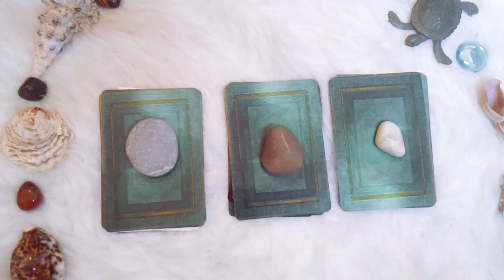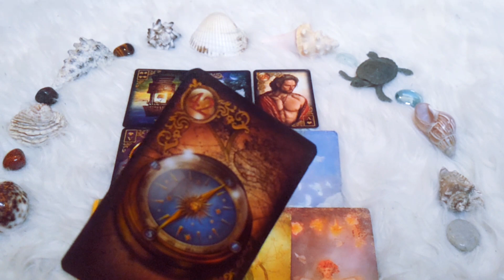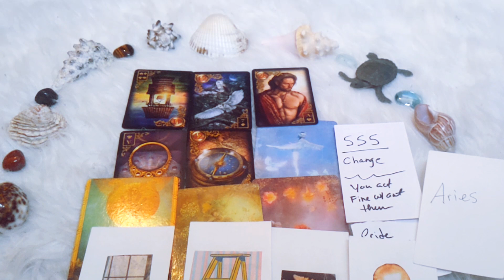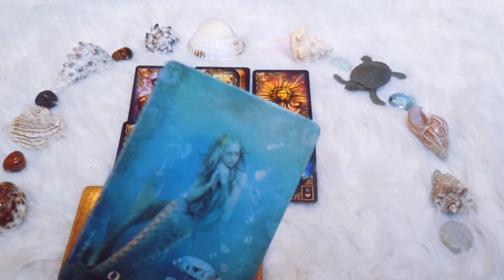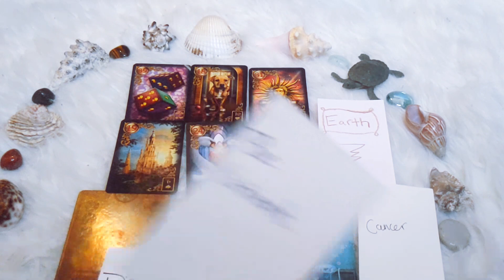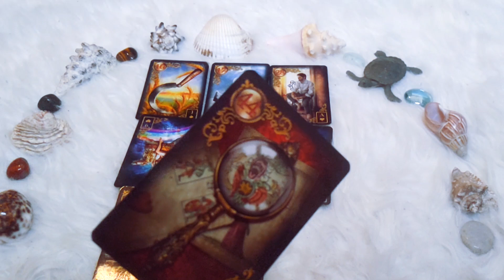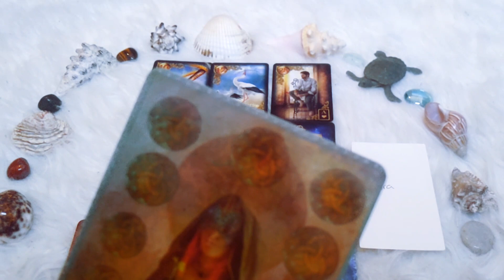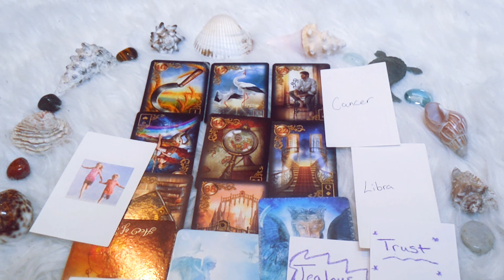⚡HOW DO THEY FEEL ABOUT YOU RIGHT NOW?!😯*PICK A CARD* TAROT READING✨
✨In today's *Pick a card* reading we will find out how the person on your mind feels about you right now?🥰

🌴🌸About me🌸🌴
Sun - Taurus
Moon - Cancer
Rising - Aquarius
Venus - Gemini
Life path-7

⭐DECKS I USE ON YOUTUBE & TIKTOK⭐
The Good Tarot
Gilded Reverie Lenormand Expanded
Spirit of the Animal Oracle
The Enchanted Map Oracle Deck
Messages From Your Angels Oracle Deck
Archetype Cards
The Complete Tarot Kit

🎵Sometimes a song comes to me about a message. It can be any genre & from any decade🎵

Pile 1 - MgK - Let You Go

🕰Time Stamps🕰
Intro - 0:00
Pile 1 - 0:32
Pile 2 - 9:25
Pile 3 - 21:51